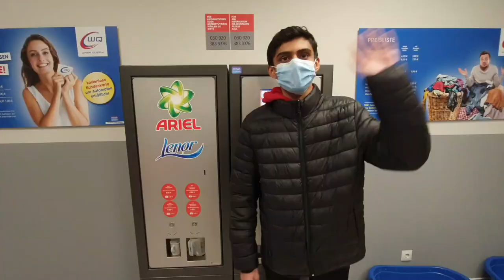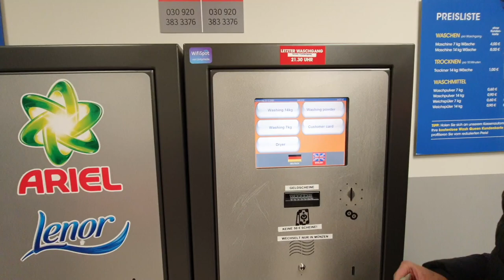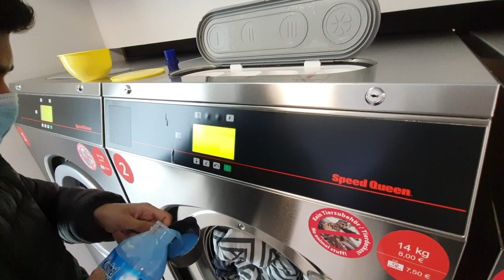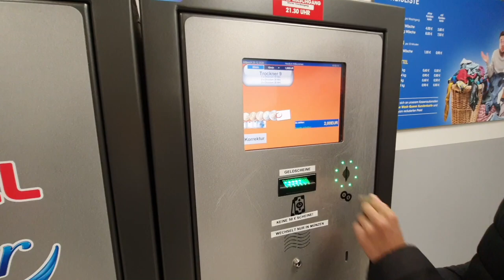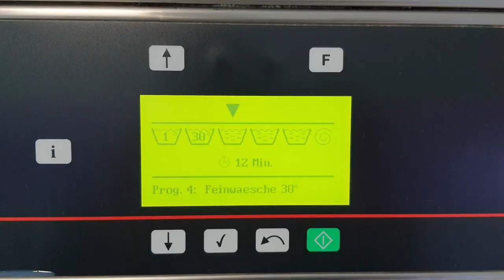LAUNDROMAT IN GERMANY / HOW WASCHSALON WORKS IN DEUTSCHLAND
IN GERMANY / WASCHSALON IN DEUTSCHLAND